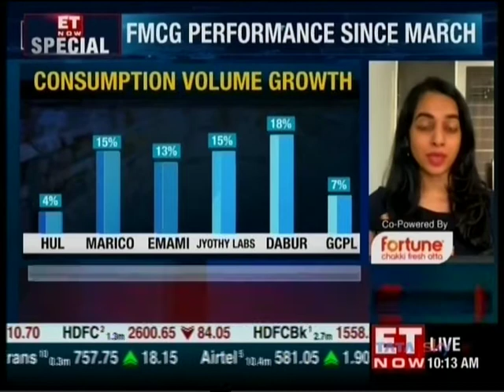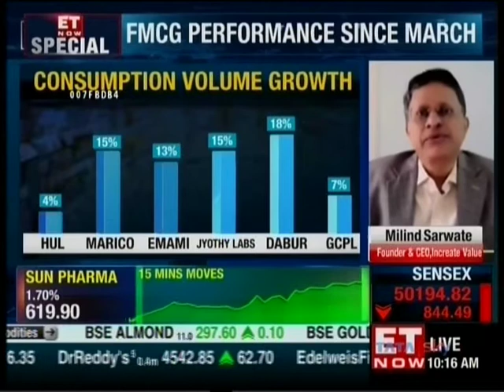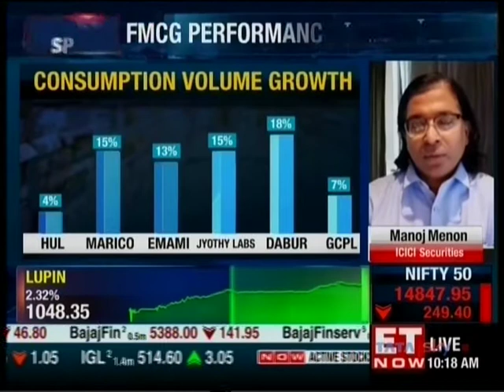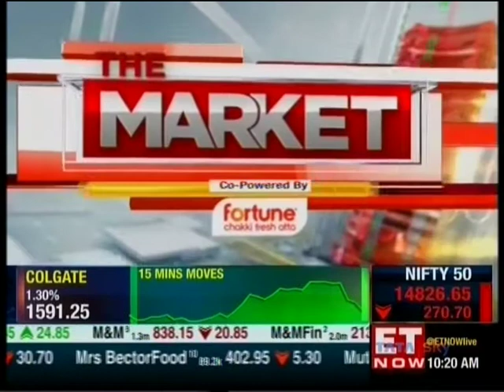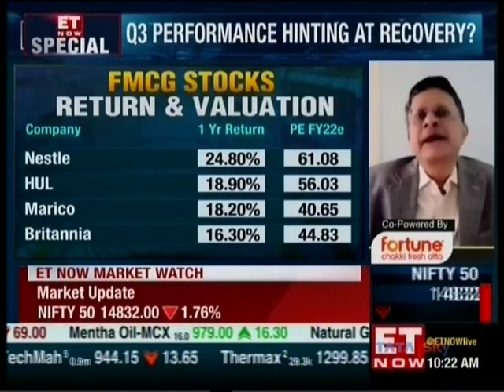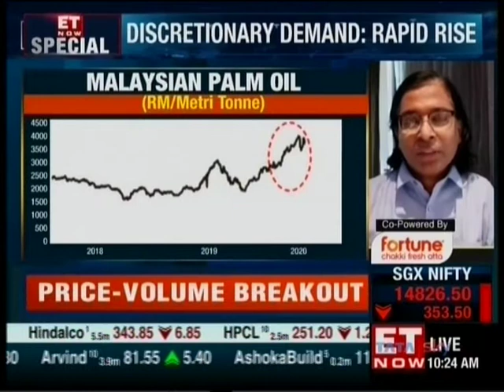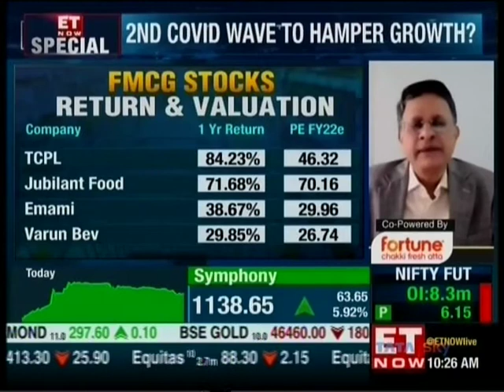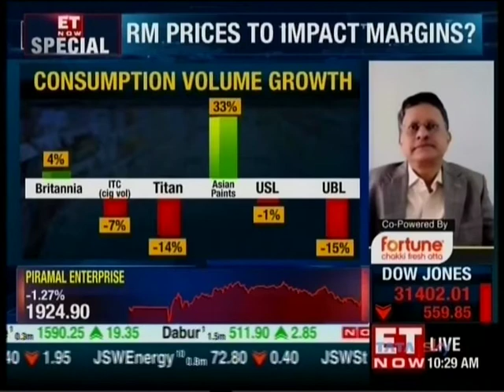Hear Mr. Manoj Menon, Head – Research, ICICI Securities, discuss prospects of FMCG sector on ET Now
1. Save up to 83% on normal brokerage via lifetime valid brokerage plans
2. Get real-time capital gains calculations in just a click
3. Wide range of delivery plans with the brokerage as low as 9 paise with prepaid plans.
4. Buy stocks today and pay in 365 days with margin trading
5. One click investment basket for buying mutual funds. Must for new investors.
6. Get stock ideas from the award-winning research team.

1. Get your money in the account in just 30 minutes of trade.
2. No charges for a small case or one-click portfolio
3. Award-winning research available to all customers
4. Lowest interest on shares as margins
5. Lowest charges on pledging shares at just Rs 20.
6. Funding to buy stocks at just 8.9% interest
7. Trusted by 50 + lakh customers & backed by the ICICI Group